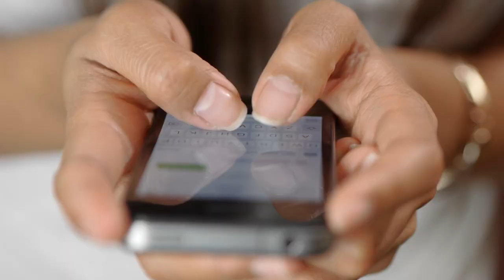Discover Australia's Natural Wonders: Top 10 Must-See Destinations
Russia is a land of breathtaking landscapes, historical monuments, and vibrant culture. In this video, we'll take you on a virtual tour of the top 10 most stunning places to visit in Russia. From the majestic Red Square in Moscow to the colorful streets of St. Petersburg, you'll discover the best places to explore in this fascinating country. Whether you're a history buff or a nature lover, there's something for everyone in Russia. So pack your bags and get ready for an unforgettable journey!  Watch now!

Thanks!